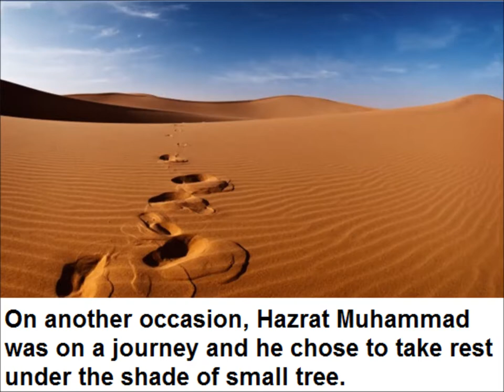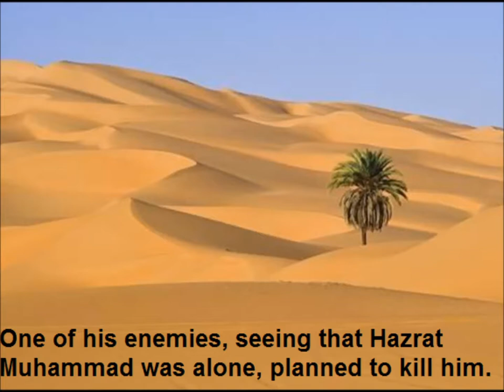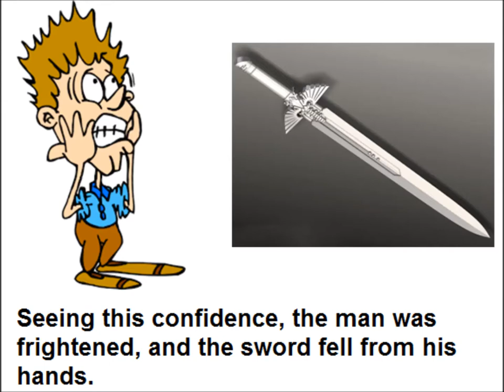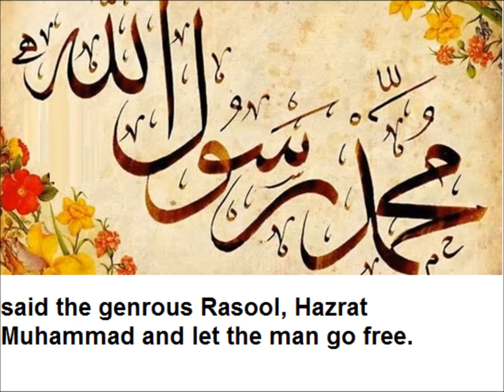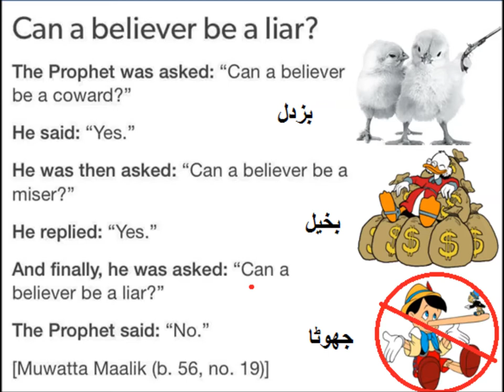Hazrat Muhammad's Kindness and Forgiveness/English in Urdu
Chapter Hazrat Muhammad's kindness and forgiveness Lesson 3 for grade 5 kids